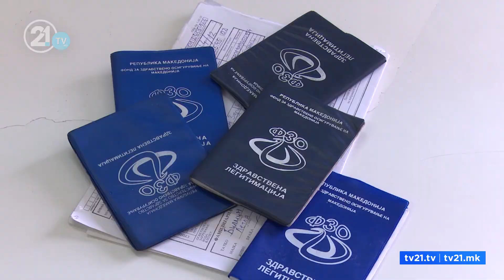Sigurimi shëndetësor privat në rritje, i mbulon edhe shpenzimet për Covid-trajtim